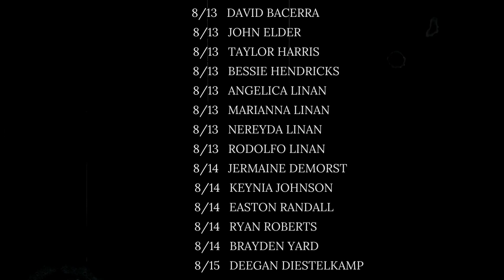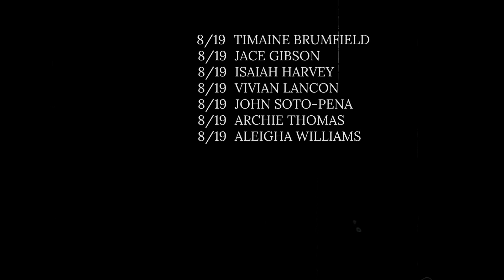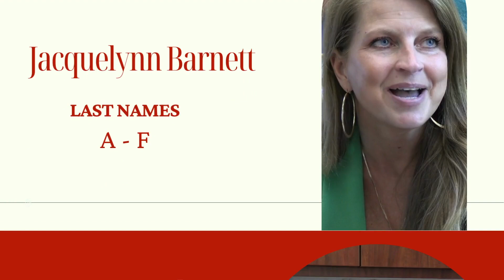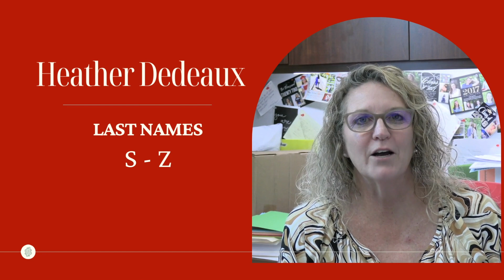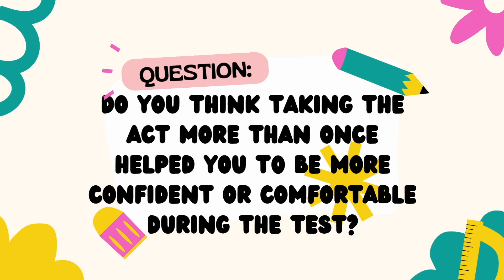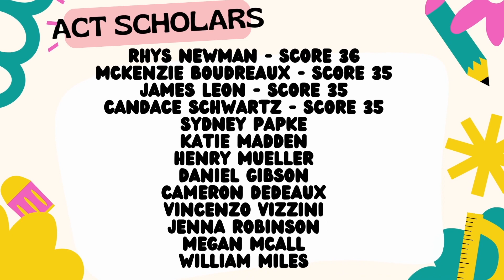SEASON 7 EPISODE 3